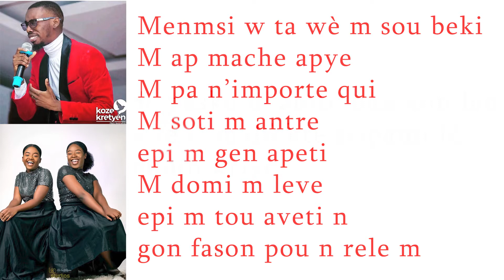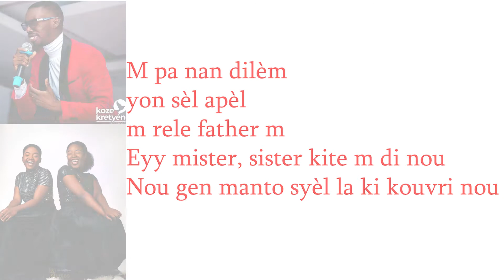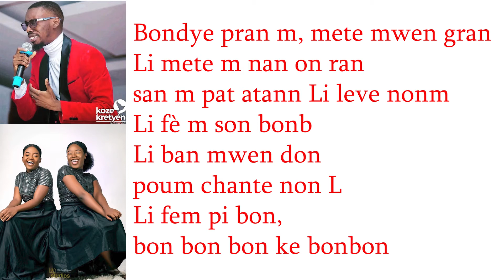Siw Bliye Nonm- Fre Gabe feat Valeus Sisters (Lyrics)